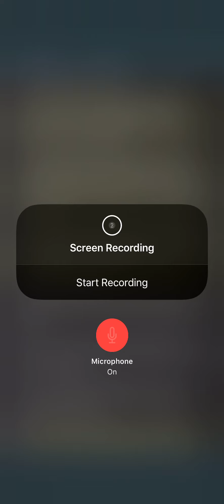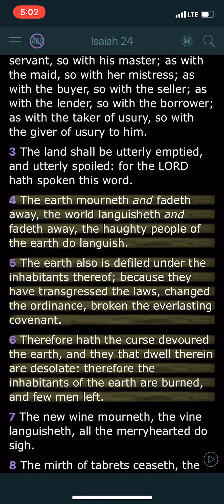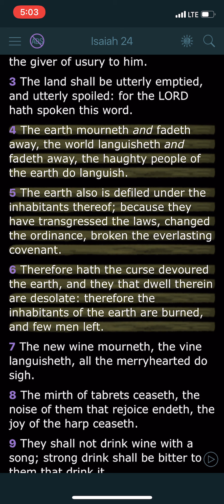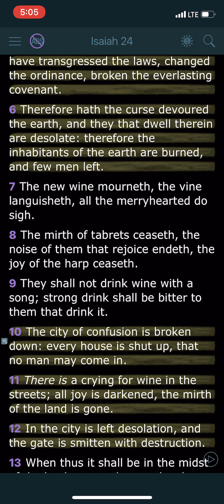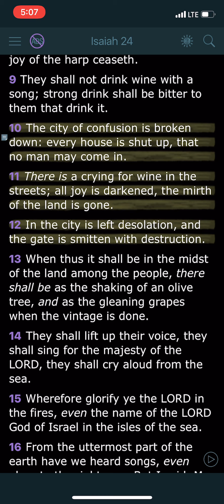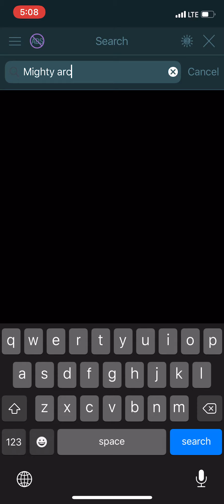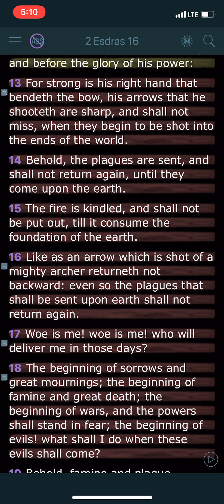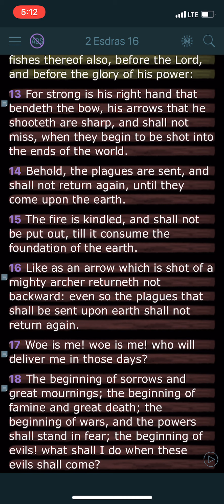Destruction is coming for those in rulership